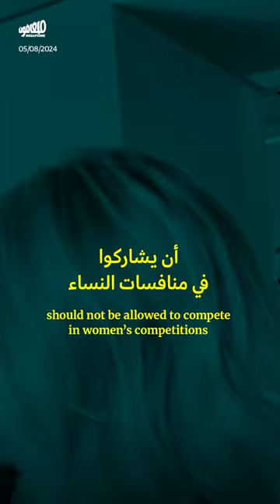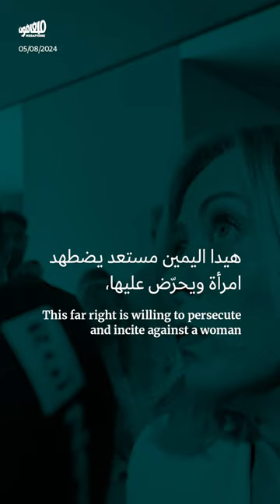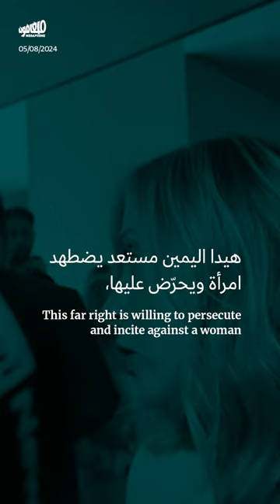إيمان خليف: ميداليّة بوجه بارانويا اليمين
انتزعت المُلاكِمة الجزائريّة إيمان_خليف ميداليّة في أولمبياد_باريس، متغلّبةً على حملة التحريض والعنف العنصريّ وقلق اليمين الذكوريّ. فماذا وراء الحملة على إيمان؟